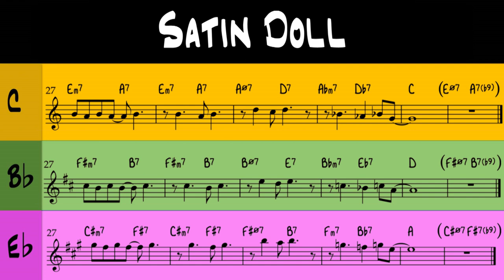Satin Doll - backing track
A play-along backing track for the 1953 chart 'Satin Doll', written by Duke Ellington and Billy Strayhorn. A classic head that's great for understanding the function of II-V-I harmonies.
We've even included concert pitch and Bb and Eb transpositions cause we're nice like that. Live bass, and keys to respond to. ENJOY!
Performed by James Keirle and Sirio Canós Donnay